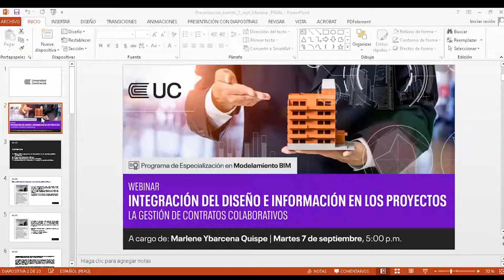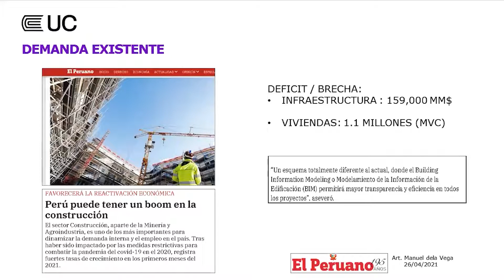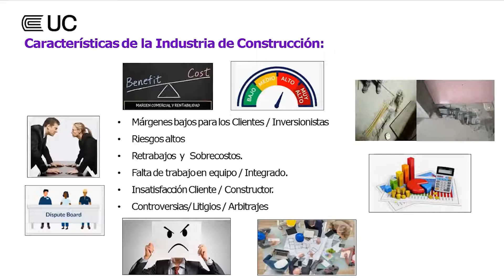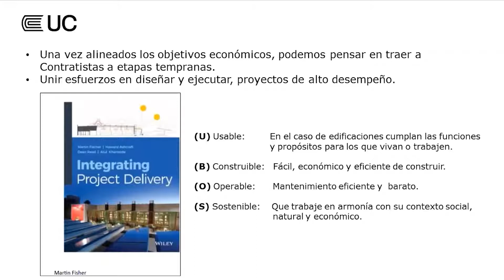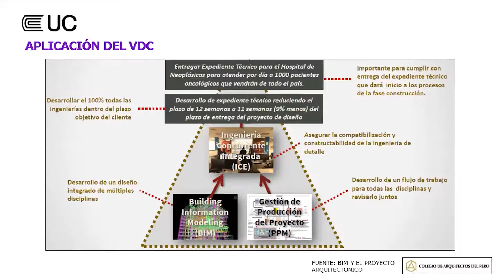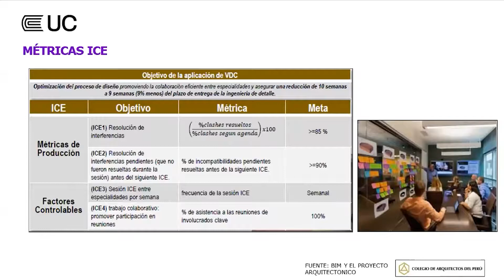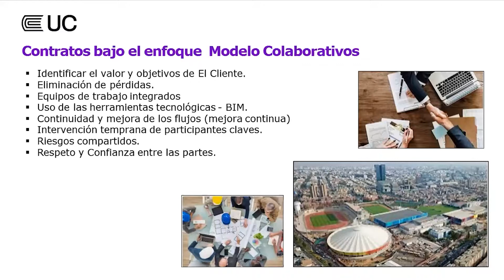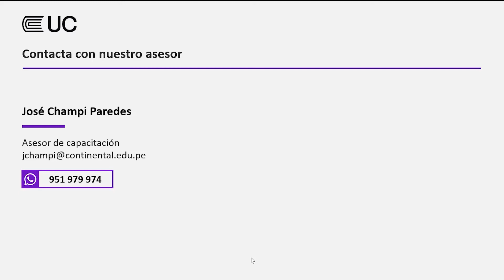Webinar I Integración del diseño e información en los proyectos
El sector construcción es uno de los dinamizadores más importantes en términos económicos y laborales con los que contamos en el país. Durante el 2021 se ha registrado un crecimiento sostenido en el sector, teniendo como principal razón, la aplicación de herramientas innovadoras para la gestión de sus proyectos. En este webinar, podrás conocer la situación actual del sector, así como modelos colaborativos y los factores que influyen en su crecimiento.

Este evento se desarrolló en el marco del próximo inicio de nuestro Programa de Especialización en Modelamiento BIM.